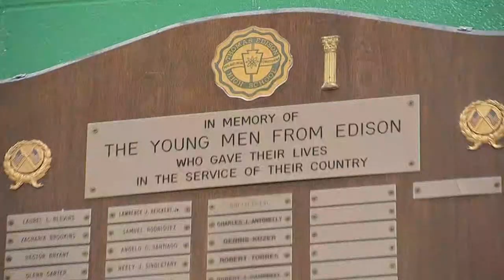Remembering the Edison 64, the group of Philadelphia students who made the ultimate sacrifice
They're known as the Edison 64: the 64 former students of Edison High School who made the ultimate sacrifice in the Vietnam War.

Students, teachers, and veterans gathered Friday at the school in Philadelphia's Hunting Park section to pay tribute ahead of Memorial Day.